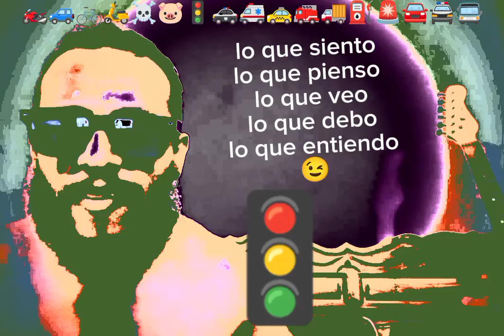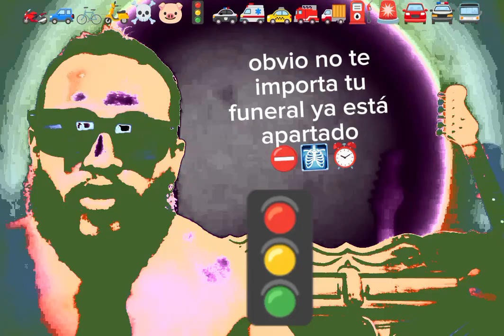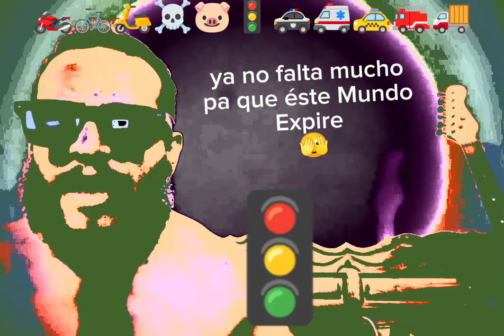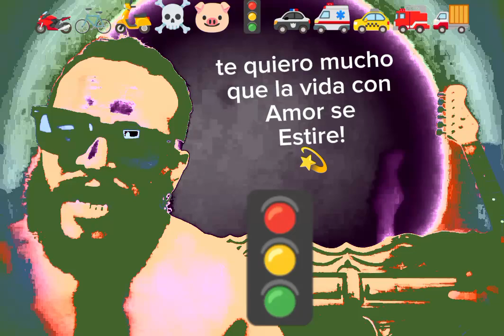maqueta 2 - Amor de Asfalto 🚘 esclavo del Futuro 🚦